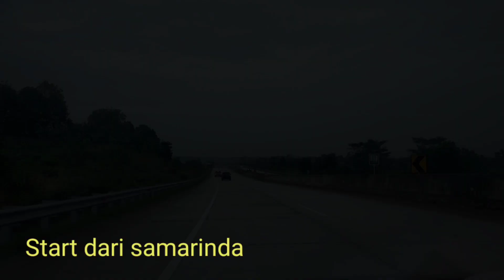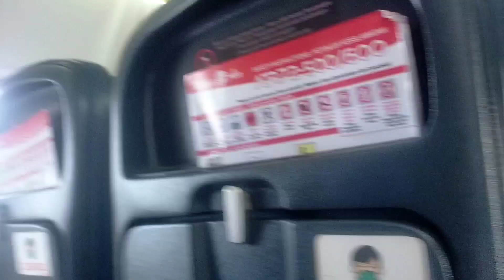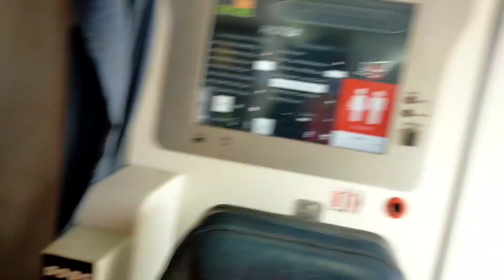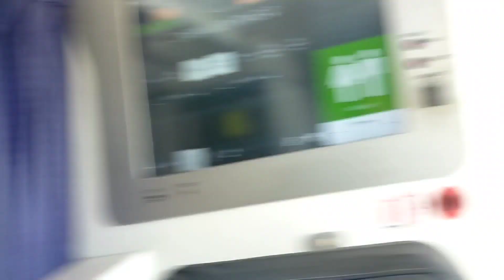Traveling goes to midle borneo.. (Kaltim - Kalsel - Kalteng)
Perjalanan dari Samarinda sampai muara Teweh .. bersama dengan Batman and Robin...